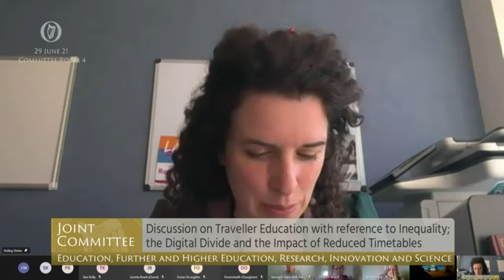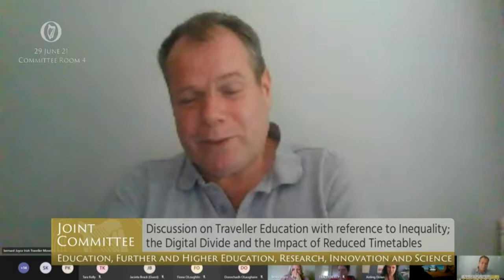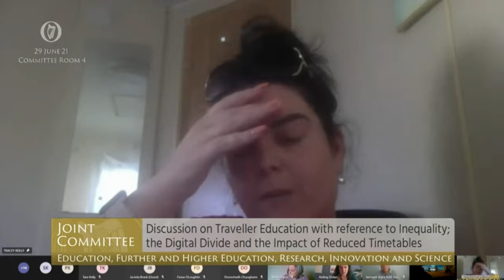Senator Aisling Dolan - speech from 29 Jun 2021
Joint Committee on Education, Further and Higher Education, Research, Innovation and Science